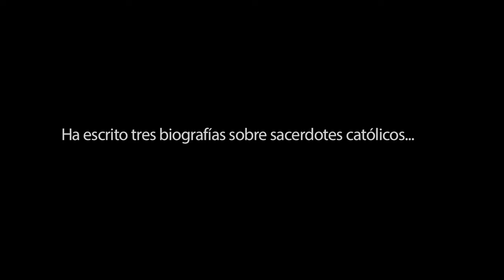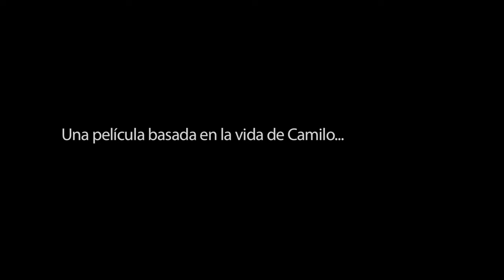Joe Broderick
De la serie Camilo Torres y los años 60.